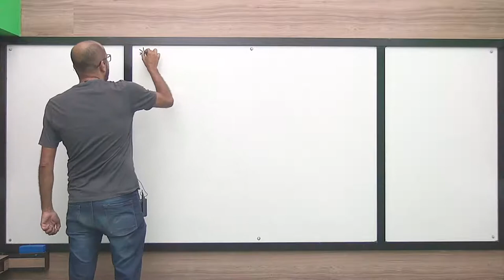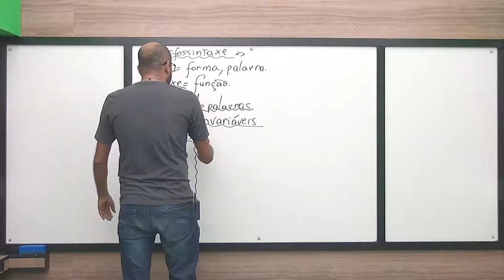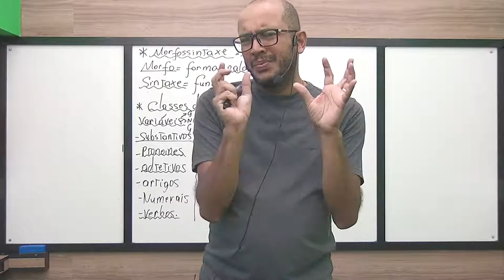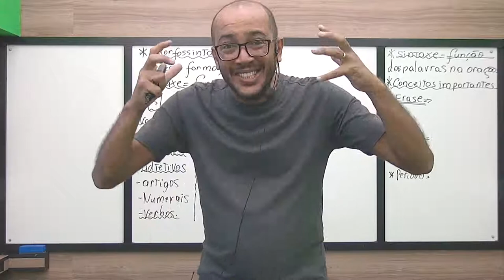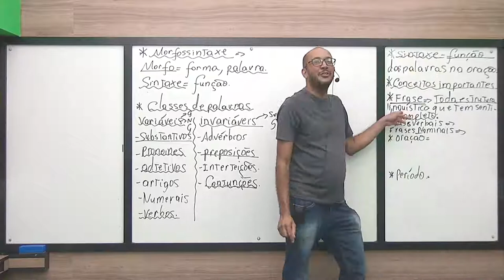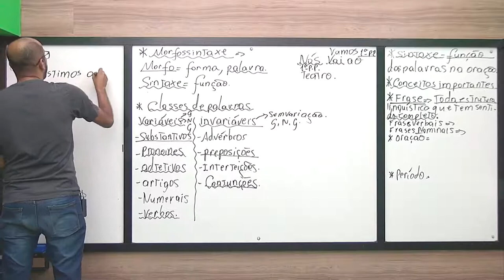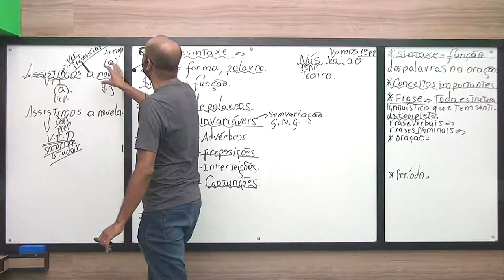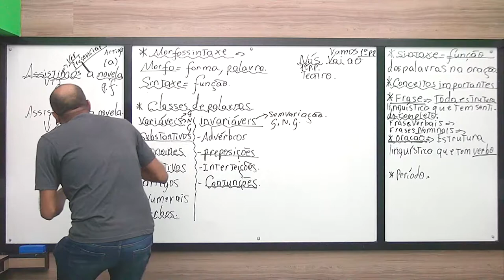Extensivo_Mat_02-02